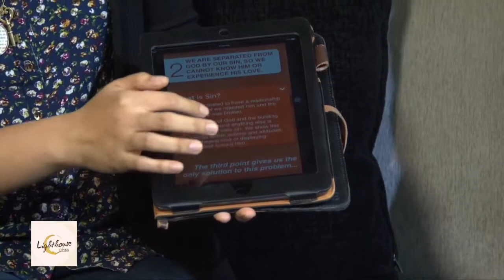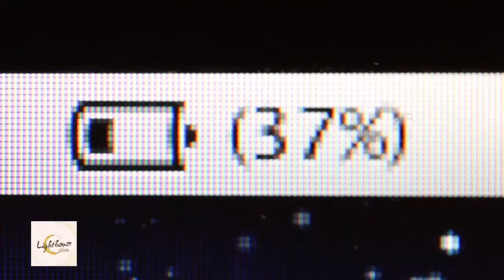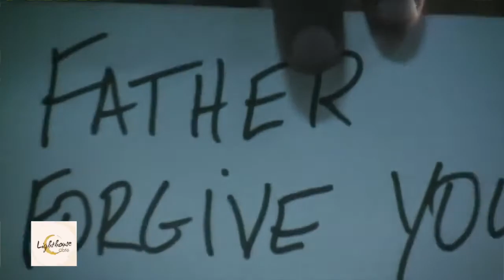Using Digital in Evangelism & Discipleship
with  Mel & Valeree of Campus Crusade for Christ
Production by Great Commission TV Network